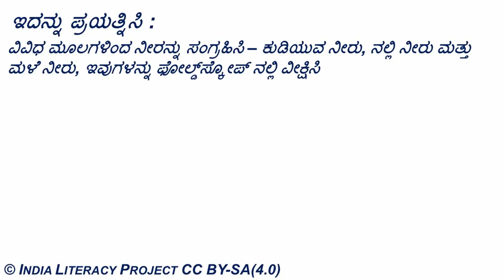Foldscope Stagnant Rain Water (Kannada)- ಫೋಲ್ಡ್‌ಸ್ಕೋಪ್‌ ನಲ್ಲಿ ಮಳೆನೀರು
ತರಗತಿ ಮತ್ತು ಅಧ್ಯಾಯ:
ತರಗತಿ 5- ನೀರು
ತರಗತಿ 7- ನೀರು : ಒಂದು ಅಮೂಲ್ಯ ಸಂಪನ್ಮೂಲ
ತರಗತಿ 8- ಜೀವಕೋಶಗಳ ಅಧ್ಯಯನ